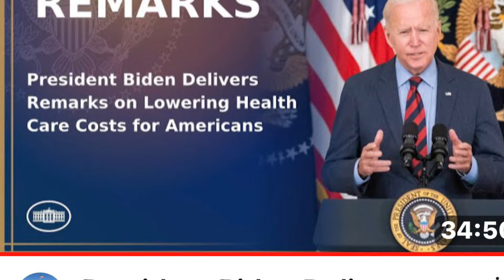BIDEN OVERSLEPT for his Speech!🤦‍♂️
"Today, Biden OVERSLEPT and was late to an 11:00 a.m. speech. He didn't show up until an hour later," says @JesseBWatters.

"If you look closely, you can see the CPAP creases on his face ... If he has a creasy face at noon, he just got out of bed." 😬